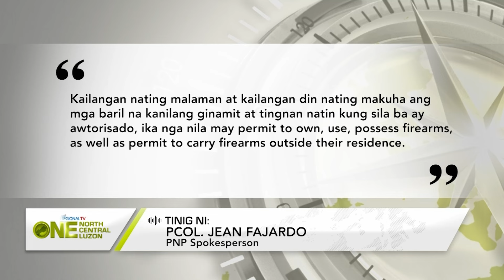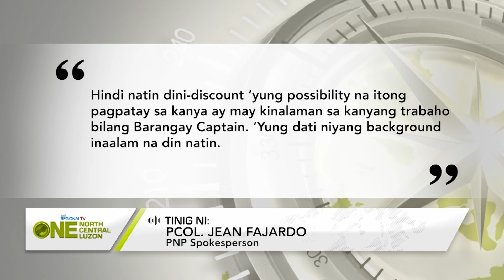One North Central Luzon: Pamamaril sa isang barangay chairman ng Arayat, Pampanga, sapul sa CCTV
Pamamaril sa isang barangay chairman ng Arayat, Pampanga, sapul sa CCTV.